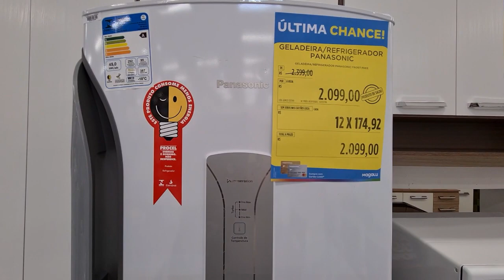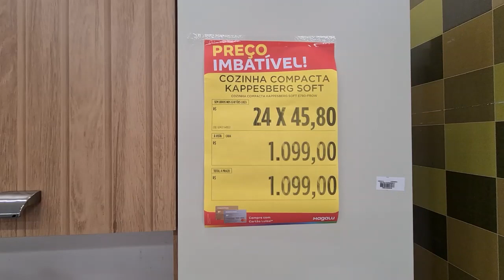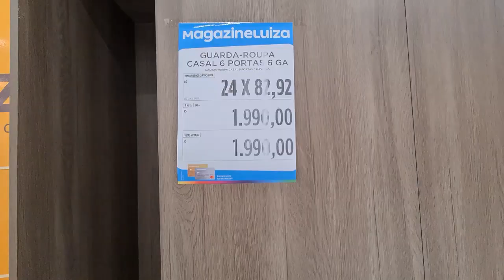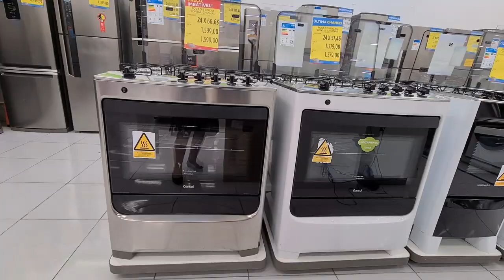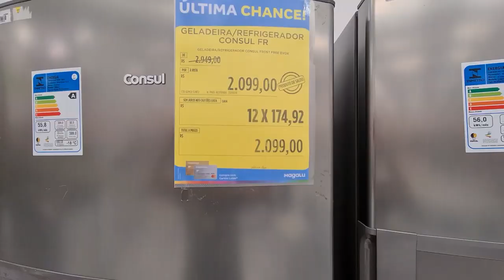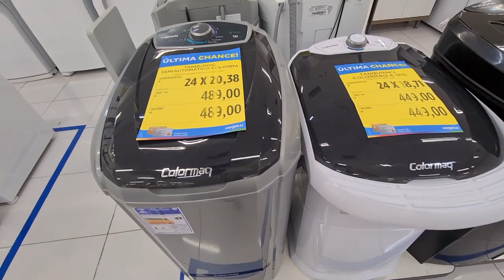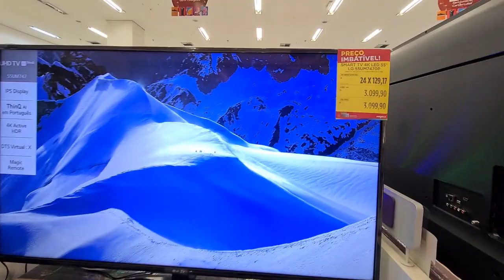MAGAZINE LUIZA - ACHADOS EM OFERTAS IMBATÍVEIS - MEGA DESCONTOS PARA O LAR MAGAZINE LUIZA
AMORES CONFIRA OS DESCONTOS OFERTAS ACHADOS MAGAZINE LUIZA INSCREVA SE E DEIXA SEU GOSTEI PARA SER RECOMENDADO NO PRÓXIMO VÍDEO, SEMPRE COMPARTILHO PESQUISA DE PREÇOS DE VÁRIOS ELETRODOMÉSTICOS, ELETROPORTÁTEIS, MÓVEIS E UTILIDADES DOMÉSTICAS, SMARTPHONES, TV PARA O LAR PARA VOCÊS COMPARAR  OS PREÇOS ANTES DE IR ÁS COMPRAS PARA VOCÊ E SEU LAR.

SEMPRE COMPARTILHO PESQUISA DE PREÇOS MAGAZINE LUIZA ONLINE

Oferta de Hoje na Magazine Luiza